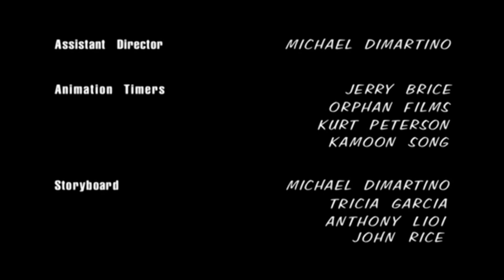Pigmalion (2001) Intro on TV Plus 7 [10/31/21]